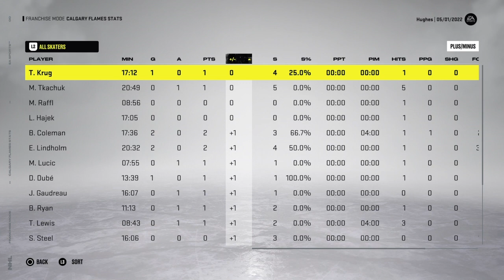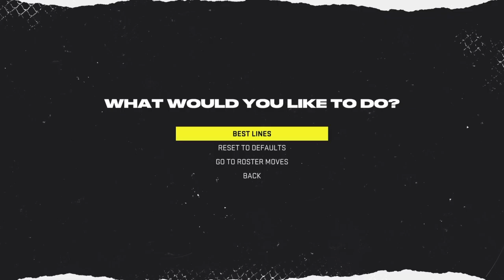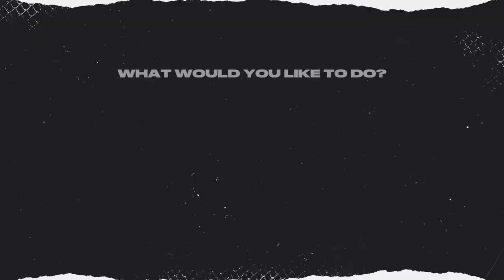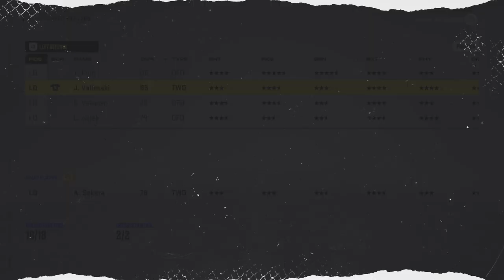Playoff year 1 Ep4